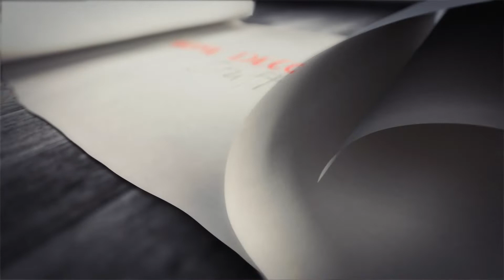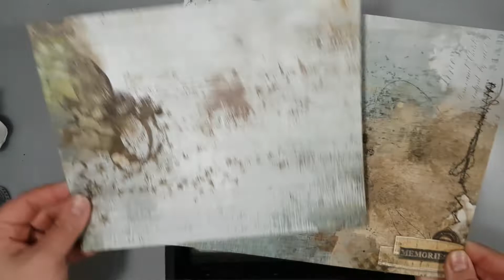Mixed media tray for small things by Maria Manannikova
Hello friends! Today I have prepared for you an adorable tray for small things. I have long wanted such an assistant for myself. It is very convenient to pick up materials for the project, put them in one place and everything you need is always at hand!
Used the collection HAZY STREET Mixed Media Craft O’clock.